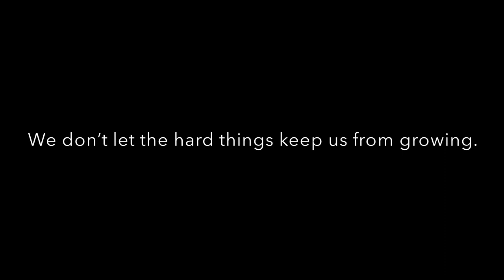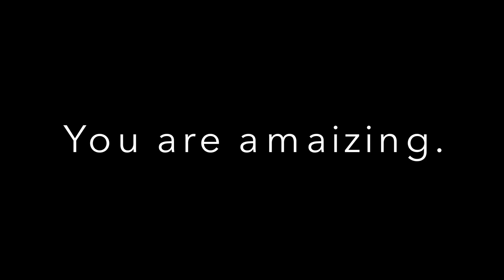Sioux Falls Curb Corn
The most inspiring thing to grow out of Sioux Falls, SD in 2020.

Photo credit to Joshua Novak and drone footage credited to Paul P on YouTube